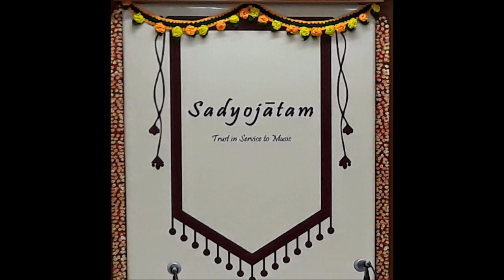Brahma Kadigina - Mukhari- Adi- Smt. Lalitha Chandra Sekhar -Tune Sri Rallapalli Anantakrishna Sarma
Presents Annamacahrya Saptagiri Sankeertanalu

BRAHMA KADIGINA PAADAMU  -  MUKHARI RAGAM – ADI TALAM – TUNED BY SRI. RALLAPALLI ANANTHA KRISHNA SARMA

Smt. Lalitha Chandra Sekhar  is known for her gifted and mellifluous voice with soft melody and aesthetics. Her lithe classical renditions are a rich blend of tradtion and devotion. Emotive exposition of the lyrics with Bhakti and Bhava has been her hallmark.